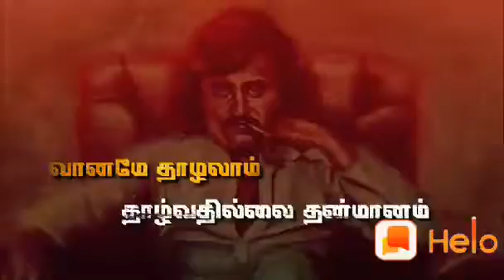Whatsapp stauts video